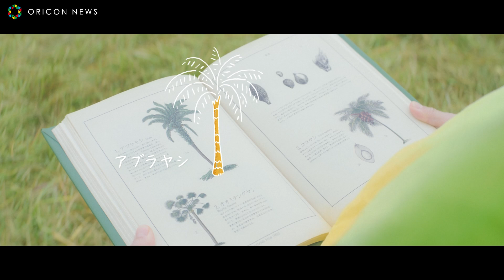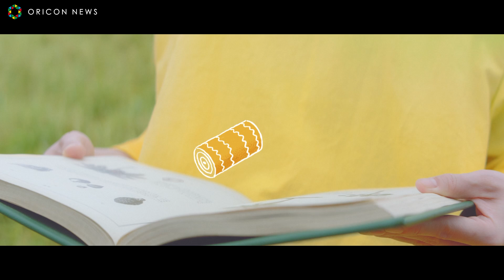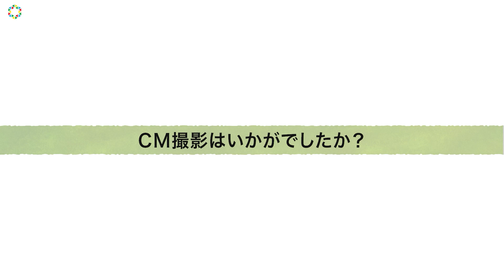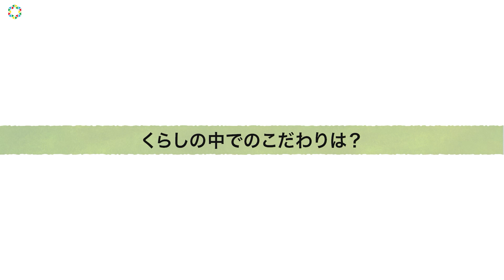蒼井優、生まれ変わるなら宝塚の脚本家！ヅカ好き明かす パナソニック ハウジングソリューションズCM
05:23 タイトルのインタビュー

　俳優の蒼井優を起用したパナソニック ハウジングソリューションズ新TVCM『事業宣言』篇と『つづいていくモノがたり』篇が4月1日に全国で放送される。

　『事業宣言』篇は、「”環境にいい”って、何かを我慢することになっていないだろうか？」というコピーで始まり、新ロゴカラーの衣裳をまとった蒼井が、これからの住まいづくりへの疑問や想いを草原の中で語ることで、
自分自身と環境の両方にとって優しい選択が可能になる未来を考える。

　また、『つづいていくモノがたり』篇では、蒼井が語り部となって、アブラヤシの廃材を再利用する独自の技術を優しい言葉で紹介することで、サステナブルなモノづくりへの企業姿勢を伝える。

　CM撮影の裏側やくらしへのこだわりを語るインタビュー動画も同時公開された。